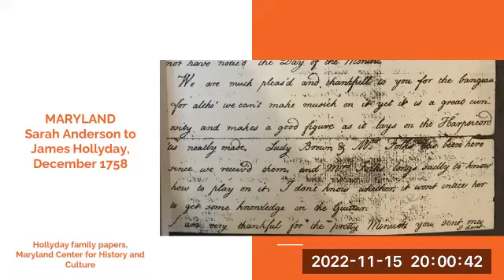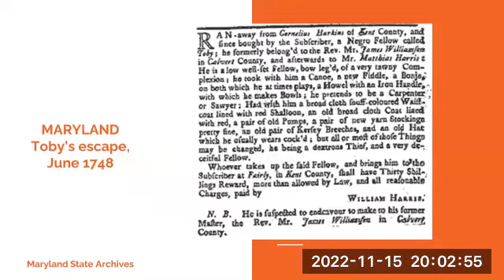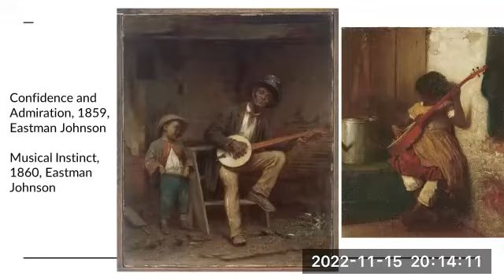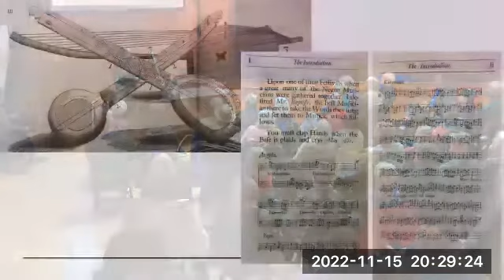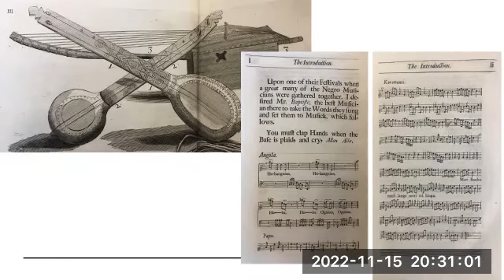Well of Souls: Uncovering the Banjo’s Hidden History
Speaker: Kristina R. Gaddy
Tuesday, November 15, 2022, at 7:30 pm

Scholars Gild welcomes author and historian Kristina R. Gaddy to speak about her just-published book, Well of Souls: Uncovering the Banjo's Hidden History (W.W. Norton 2022). In an extraordinary story unfolding across two hundred years, Kristina Gaddy uncovers the banjo’s key role in Black spirituality, ritual, and rebellion. Through meticulous research in diaries, letters, archives, and art, she traces the banjo’s beginnings from the seventeenth century, when enslaved people of African descent created it from gourds or calabashes and wood. Gaddy will talk about how the enslaved carried this unique instrument as they were transported and sold by slaveowners throughout the Americas, to Suriname, the Caribbean, and the colonies that became U.S. states, including Louisiana, South Carolina, Maryland, and New York.

African Americans came together at rituals where the banjo played an essential part. White governments, rightfully afraid that the gatherings could instigate revolt, outlawed them without success. In the mid-nineteenth century, Blackface minstrels appropriated the instrument for their bands, spawning a craze. Eventually the banjo became part of jazz, bluegrass, and country, its deepest history forgotten. Join us at the crossroads of slavery, religion, and music for Kristina Gaddy’s re-discovery of the banjo’s history.

Kristina Gaddy plans to play some banjo for us on the historic reproduction instrument created for Amazon Prime’s The Underground Railroad.

Kristina Gaddy is an award-winning writer who believes in the power of narrative nonfiction to bring stories from the past to life in order to inform the world we live in today. Her work has appeared in The Washington Post, Baltimore magazine, Baltimore Sun, Atlas Obscura, and other history and music publications.

The Scholars Gild, a part of the Arden Club, meets the third Tuesday of the month, September through June.  We usually use a hybrid live-Zoom model.  There are sometimes technical glitches so your patience is appreciated.

There is no fee to attend Scholars Gild discussions.  We would like to encourage all to make a donation in person Your support helps keep the virtual and in-person lights on at and makes possible dynamic programming like concerts, theater, dance, and of course, our Scholars Gild evenings.

Follow the “Arden Scholars’ Gild” on Facebook to get all the updates.  You can also see recordings of Scholars’ evenings by going to ArdenClub.org or find them on our new YouTube Chanel at “Arden Scholars Gild”.